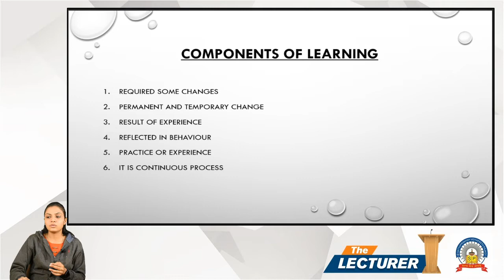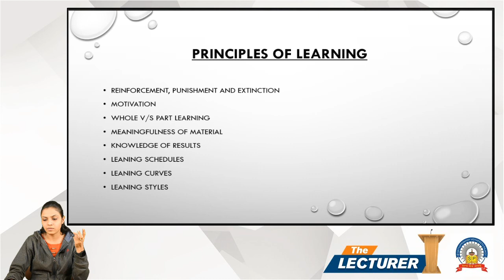Chap.: Understanding Individual Behaviour Topic: learning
Hi All,